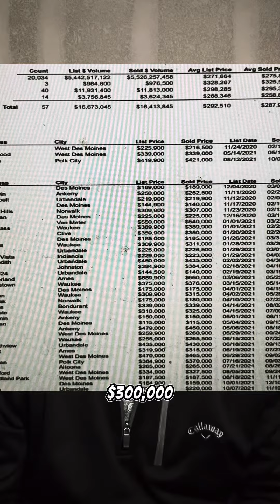I Sold 50+ Homes Using This For Sale By Owner Script